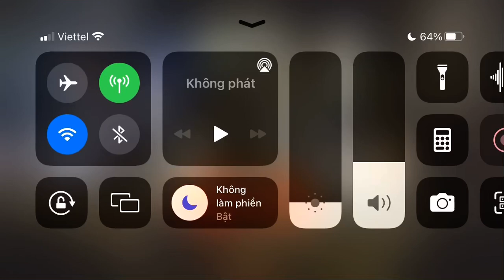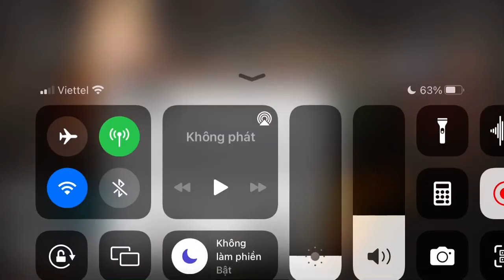[Arknights] IW-4: Candleholder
Now add a strong enemies deal (a bit fast) ranged attack, and spawn more than the other.